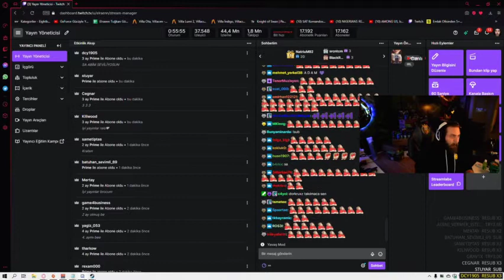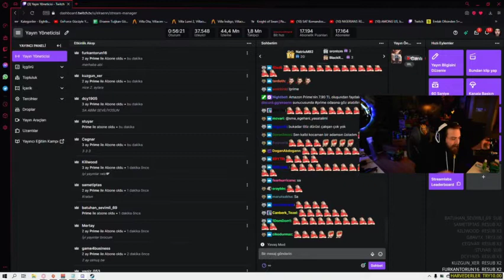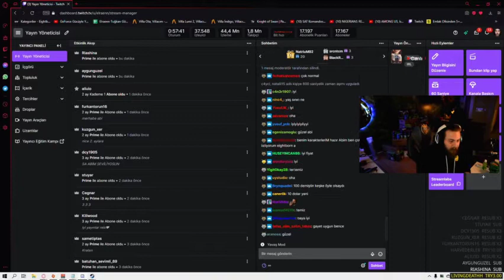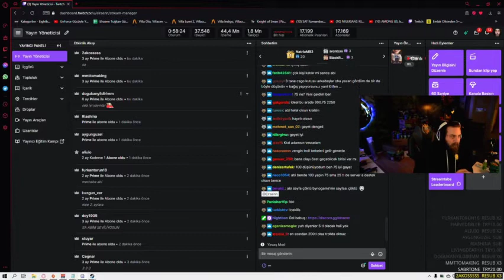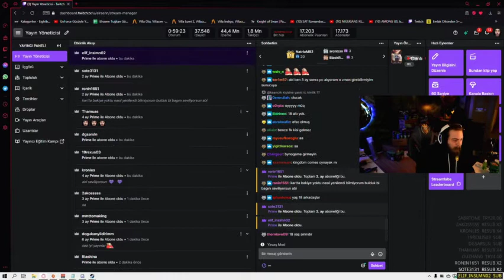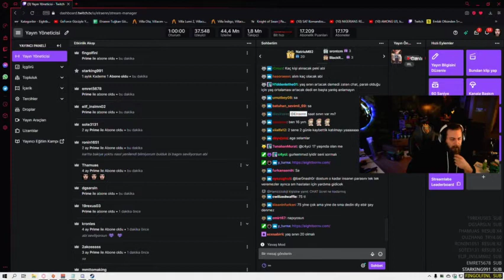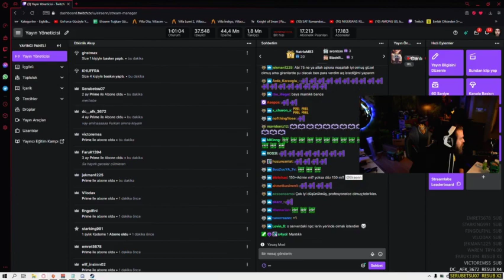ELRAENN - EİGHTBORNV VE BAŞVURU SİSTEMİ İLE BİLGİLER VERİYOR!